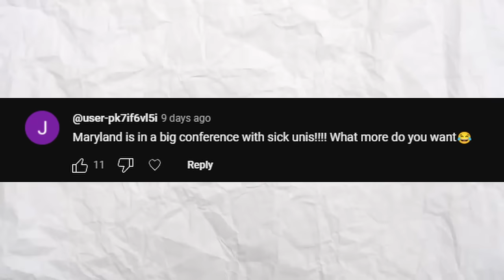I Bleed Blue in College Football 25 Dynasty | Ep 1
I Bleed Blue in College Football 25 and chose to rebuild the Boise State Bronco football team as my FIRST dynasty series!